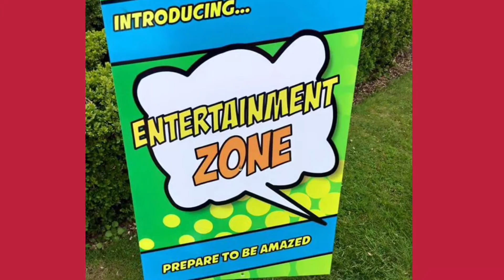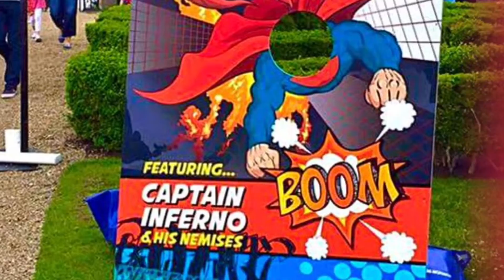Vodafone Superhero Event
Vodafone asked us to create a corporate summer bbq for their employees and their families. Opting for a superhero themed affair, we filled the event space with superhero bouncy castles and inflatables, superhero themed garden and party games, props, toddlers areas, adults only areas, an arts and crafts area, magical shows, pop corn and candy floss machines, a cinema room, mascots and 400 superhero lucky bags, taking care of 2000 guests throughout the day! It was a fantastic event all round.